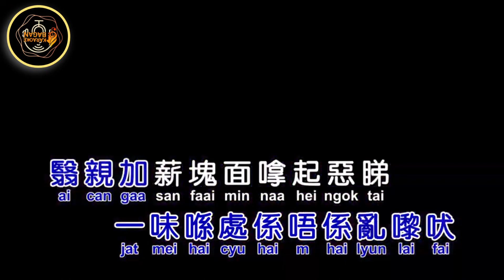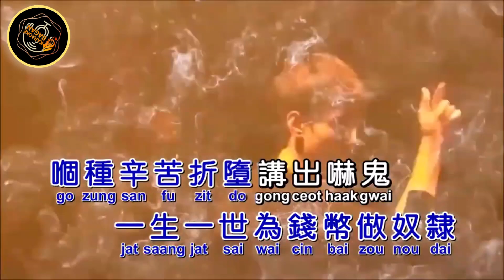BAN JIN BA LIANG [[ 半斤八两 ]] KARAOKE NO VOKAL